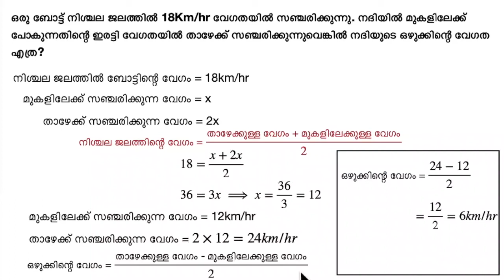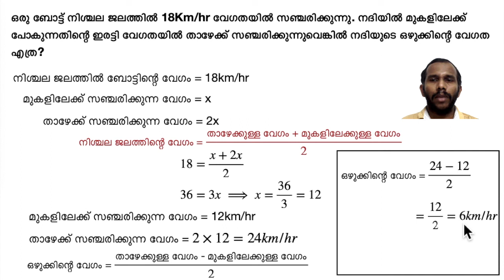How to solve a important PSC problem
This video shows that how to solve a tricky important PSC and UPSC problem with detailed explanations.